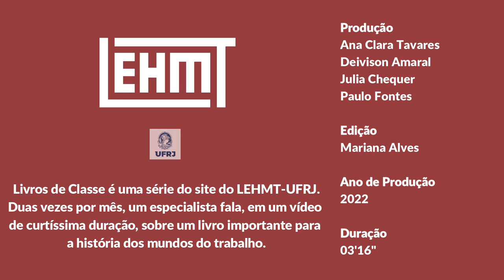Livros de Classe #13: A hidra de muitas cabeças, de Peter Linebaugh e M. Rediker, por Felipe Azevedo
Neste vídeo, Felipe Azevedo, professor da Pontifícia Universidade Católica do Rio de Janeiro (PUC-Rio), apresenta a obra A hidra de muitas cabeças: marinheiros, escravos, plebeus e a história oculta do Atlântico Revolucionário, de Peter Linebaugh e Marcus Rediker. Lançado em 2000, e traduzido para o português em 2008, o livro desafiou o “nacionalismo metodológico” e contribuiu para a recente renovação da História Social do Trabalho.

Produção: Ana Clara Tavares, Julia Chequer e Paulo Fontes